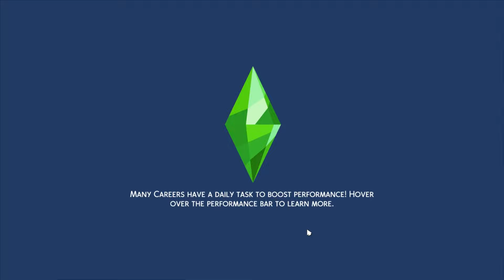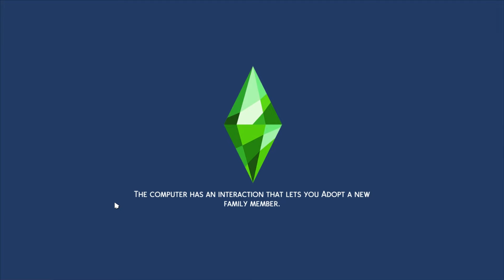"😱 ZHAFIRA TUKANG ANCEM 😱" | Ep.21 | The Sims 4 For Rent Indonesia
🌺SalamGenerasiKreatif🌺

🌈The Sims 4 For Rent 2024